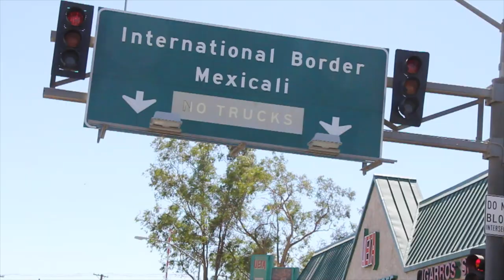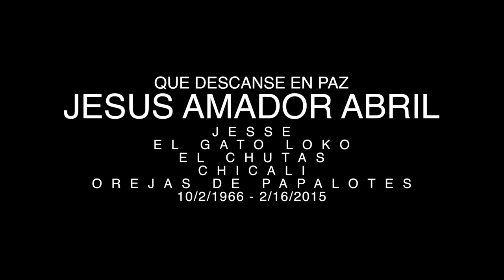"El Corrido Del Gato Loko" By Bobby Castro Featuring Voces Del Rancho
Segundas, grabacion y producción por Edgar Rodriguez de Voces Del Rancho. Recorded at Yellow Room Studio